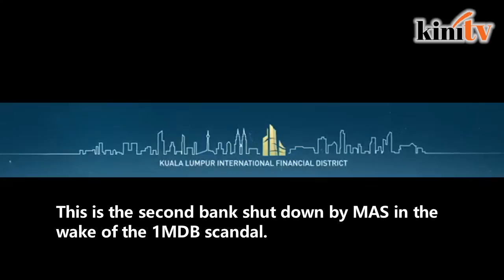Singapore shuts down Falcon Bank for links with 1MDB funds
The Monetary Authority of Singapore has shut down the Singapore branch of Falcon Private Bank Ltd for "serious failures in anti money laundering controls" and improper conduct by the bank management.